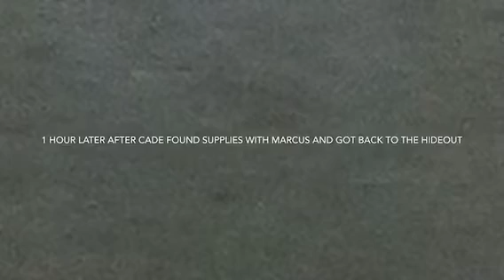Left 4 dead the frontier 36